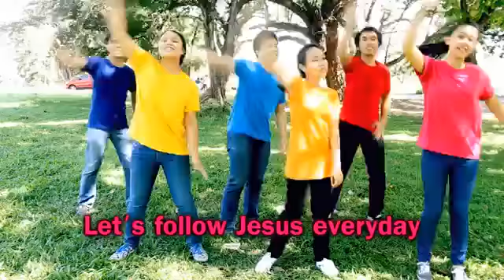Divine Love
Christmas Delight